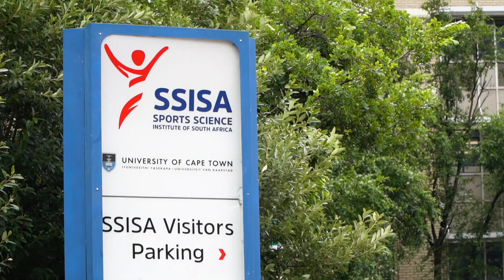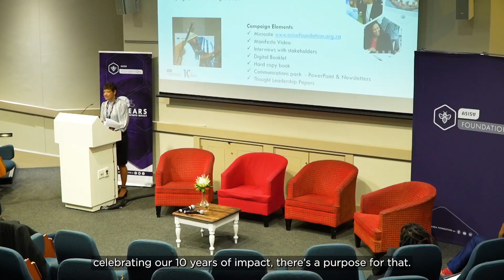ASISA Foundation AGM 2023 Highlights video